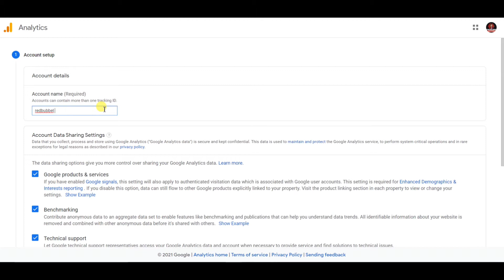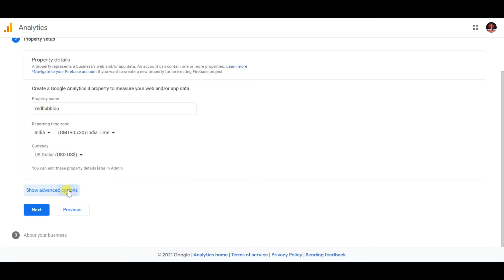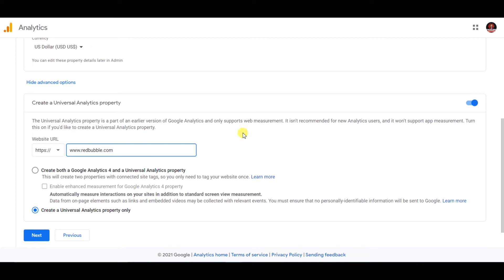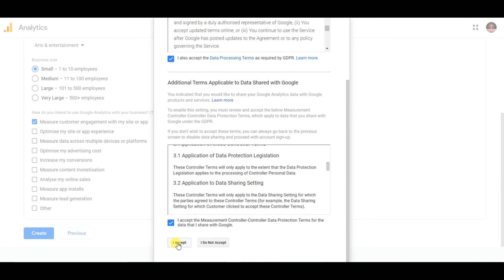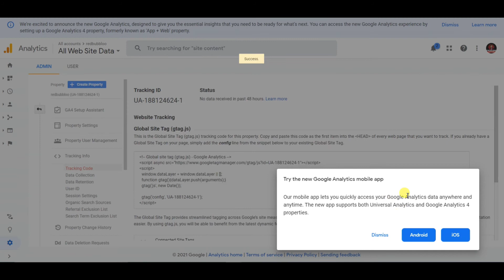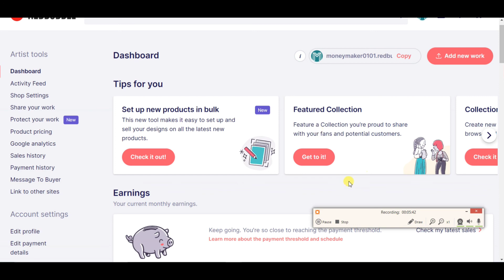How To Setup Redbubble with Google Analytics (Full Tutorial)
Set Up google analytics with Redbubble has recently changed and the new way to get to your UA code that Redbubble needs is not the same as a couple weeks ago. In this video, I show you how to access the old UA code and create a tracking ID then link it to your Redbubble account. This also works for other print on demand sites and will help you to start seeing where your traffic is going on those print on demand websites!

This is A Very simple Process to make more sales from redbubble as you can track all the activities

Each print on demand service has a slightly different approach in terms of the items they offer and the market they focus on, not to mention the base prices for the items and the printing and shipping times.

Here in this video i have share,My entire process of how i Upload designes to redbubble step by step tutorial

Best Entrepreneur mindset books i read

The Secret

Laptop redbubble store